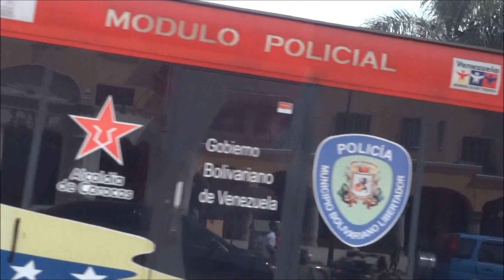Caracas Centro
Glimpses of Central Caracas (Caracas Centro), Saturday, 17 December 2011. Avenida Baralt, El Silencio Etc.